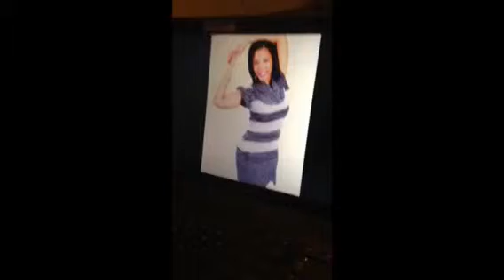C2C scouting experience [VLOG 2]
The photo shoot